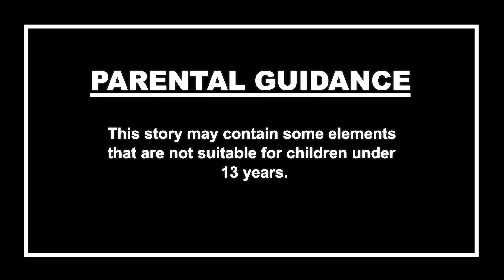କୁଲୱାଣ୍ଟି | Odia Stories | Odia Gapa | Aaima Kahani | Odia Horror Story | Odia Bhuta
Welcome to the Dodo TV Odia Horror Youtube Channel.

children below 13 years of age on behalf of Dodo TV Odia channel. This channel